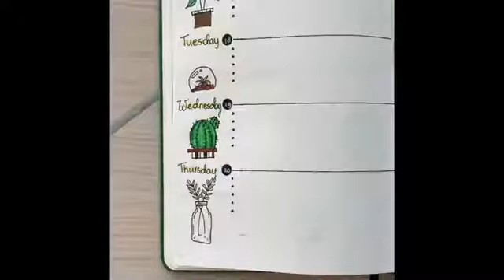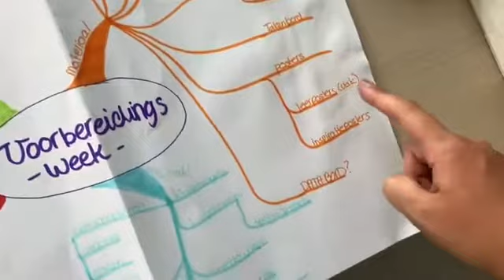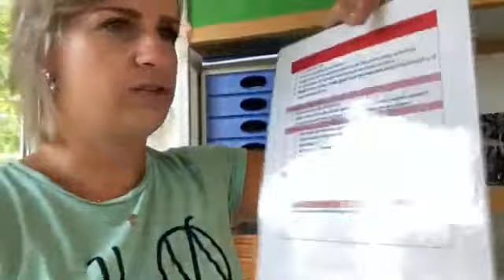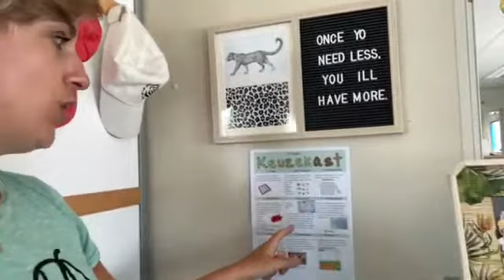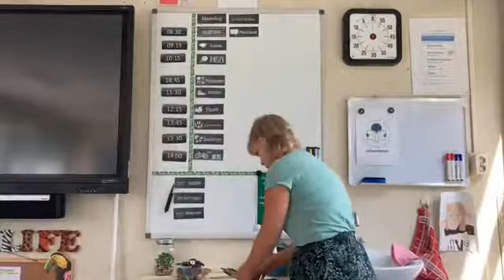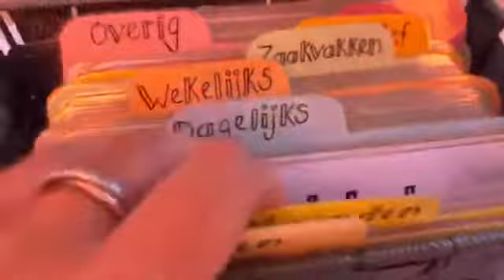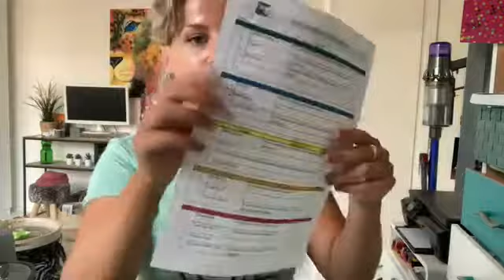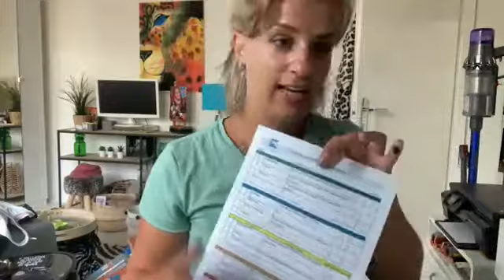MINDMAPPING #21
Wat te doen? Hoe geef je dat vorm? Hoe ziet mijn lokaal er nu uit?
Vandaag is mijn lokaal bijna zo goed als af! Het is natuurlijk mega warm deze dagen.. Een ventilator zou handig zijn😂!